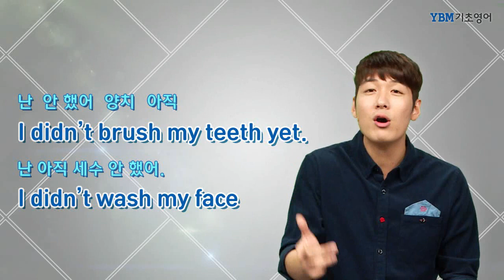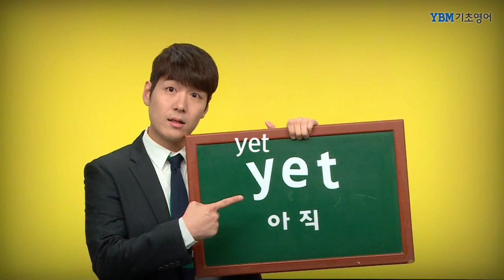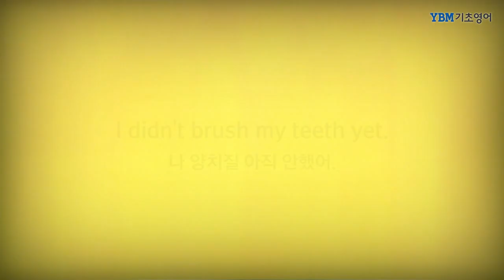YBM 기초영어 왕초보 무료강의 29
오늘은 '양치하다, 세수하다'라는 의미의 표현을 배워볼게요.
양치하다/ 세수하다 모두 간단해 보이지만 막상 말하려니... 어렵네요^^;
자, 그럼 안태근 선생님과 함께 쉽게 영어식으로 어떻게 말할 수 있는 지 배워보시죠~